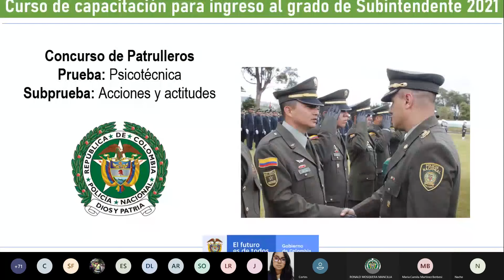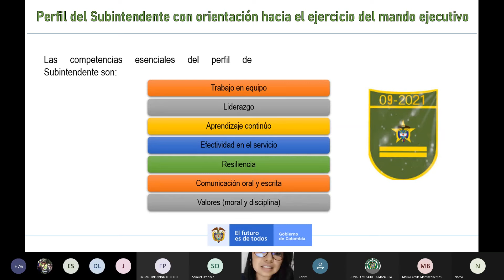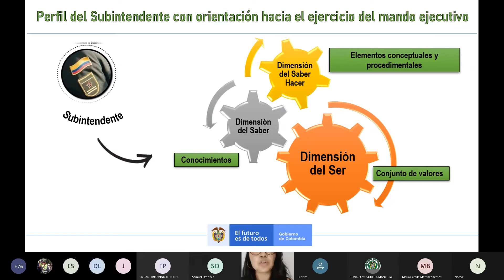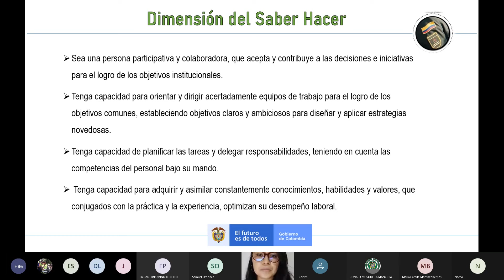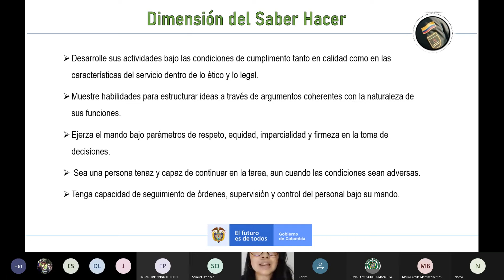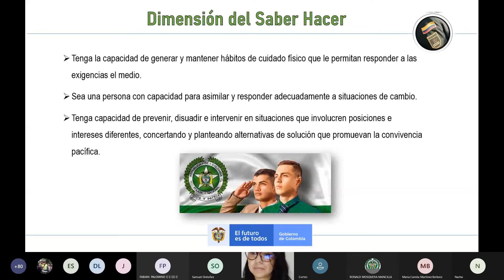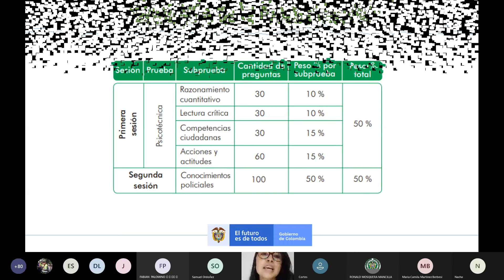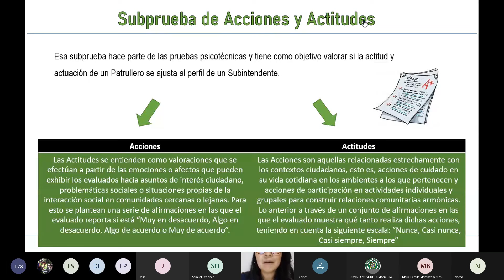Clase Psicológica | Acciones y Actitudes | El mejor curso de Ascenso que encontraras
Excelente clase